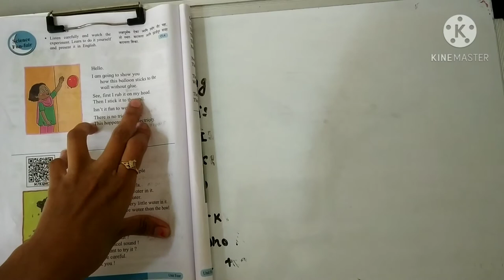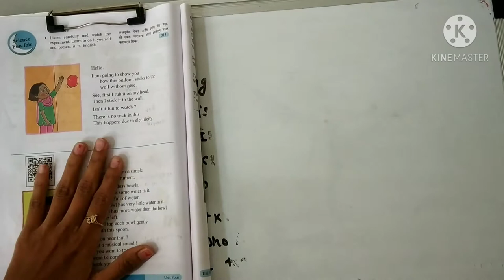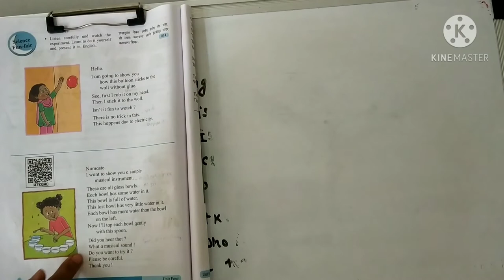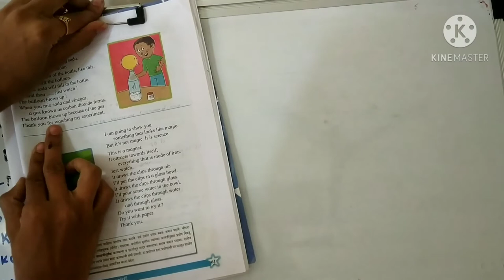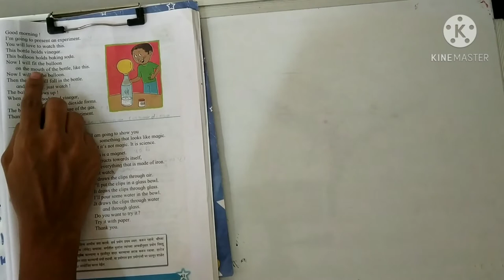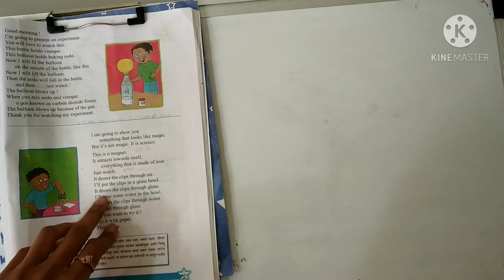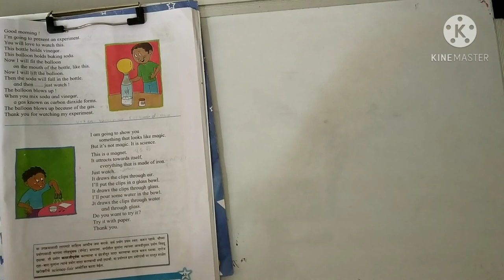Science Fun-fair|my English book 5 page no60,61 Study with Nisha Shahane Jojare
This video is for fifth std.